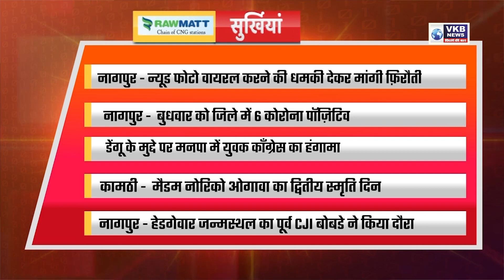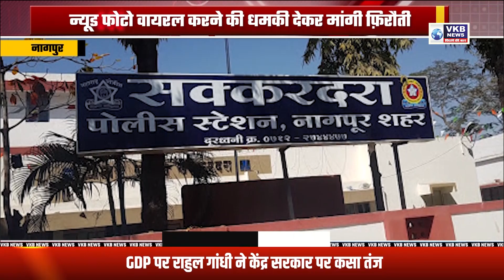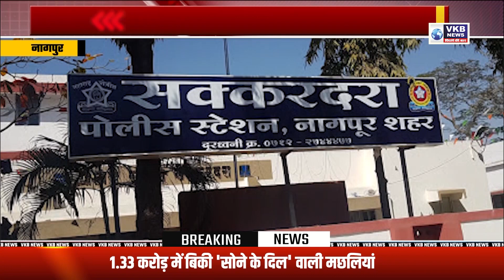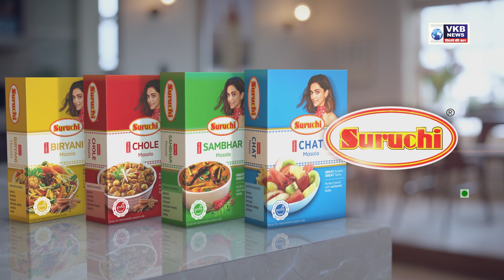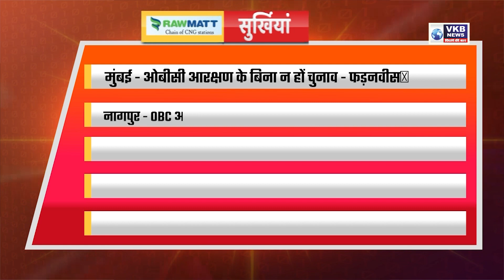न्यूड फोटो वायरल करने की धमकी देकर मांगी फ़िरौती